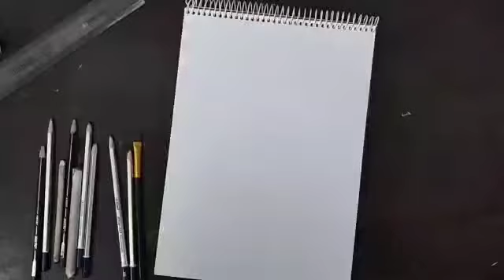drawing of bhagat singh || easy bhagat singh drawing tutorial //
materials used-

pencils = hb 2b 4b 10b
eresar camlin
blending stump
blending brush